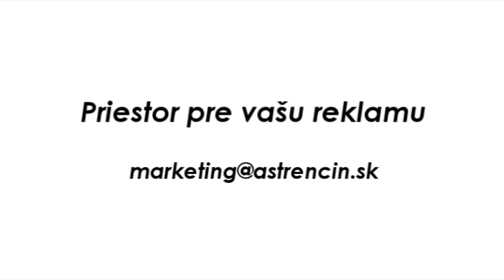Zostrih zo stretnutia FK Dukla Banská Bystrica - AS Trenčín 2:2 (0:2)